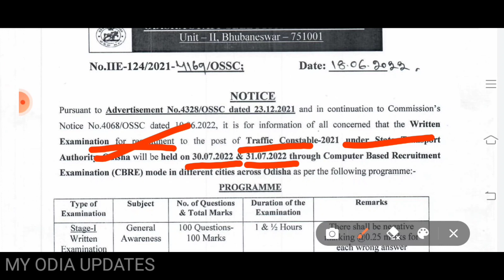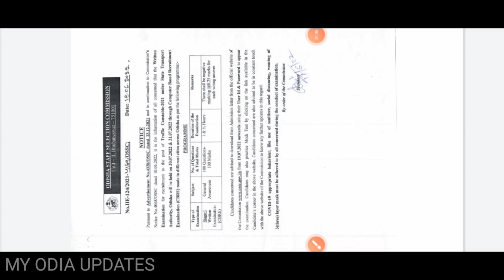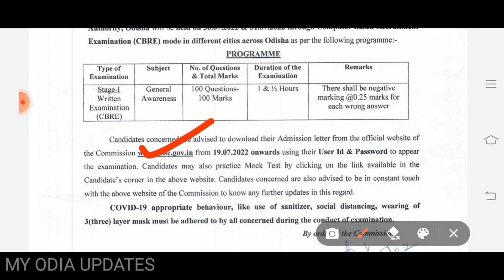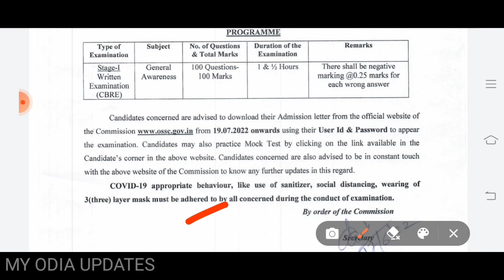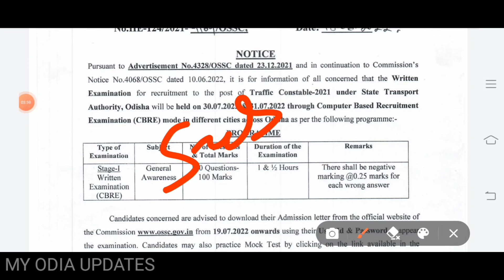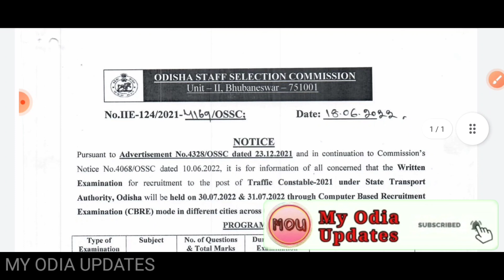Traffic Constable exam date relised!!ossc 56 traffic Constable requirement exam date 2022!!